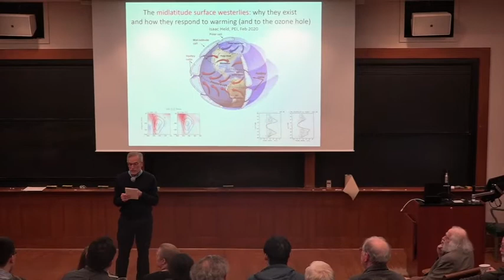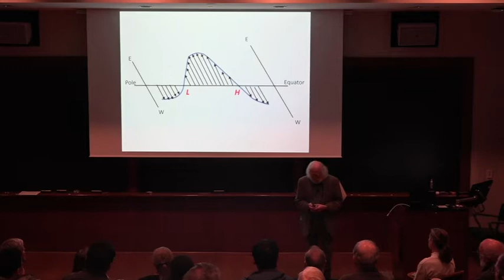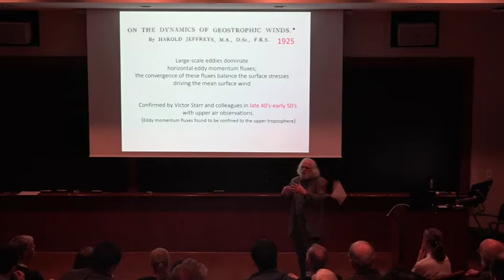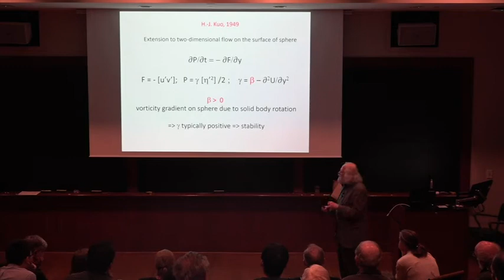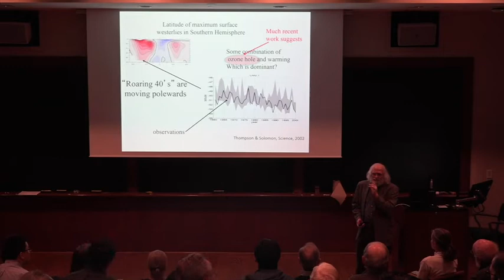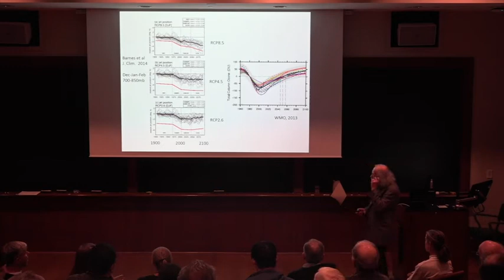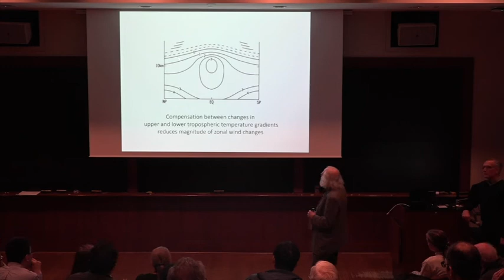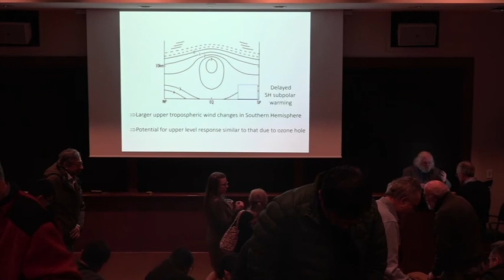FSS: “The Midlatitude Surface Westerlies: Why They Exist & How They Will Change as the Earth Warms”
Isaac Held, senior meteorologist in atmospheric and oceanic sciences and lecturer with the rank of professor in geosciences and atmospheric and oceanic sciences, presented “The Midlatitude Surface Westerlies: Why They Exist and How They Will Change as the Earth Warms,” at 12:30 p.m. Tuesday, Feb. 4, in Guyot Hall, Room 10.

The midlatitude surface westerlies are a critical component of the atmosphere’s large-scale structure that are closely associated with subtropical aridity and ocean circulation. Models project poleward movement of the surface westerlies with climate warming. Held discussed how our qualitative understanding of the distribution of surface winds has evolved over the past century — and the challenge of combining that understanding with computer simulations to inform future projections.